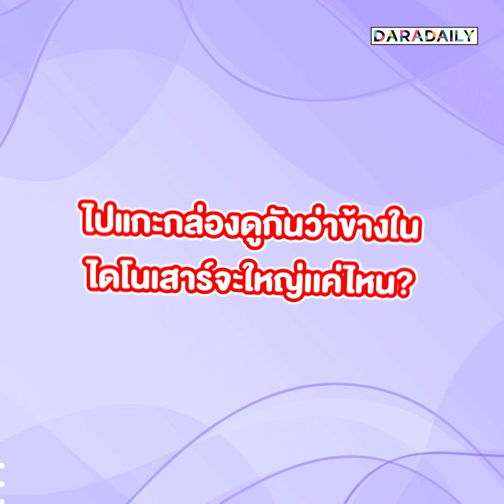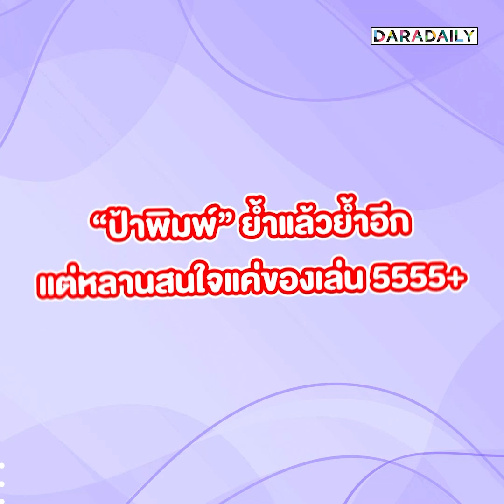“พี่ธีร์-น้องพีร์” แฮปปี้จุ๊บแลกไดโนเสาร์จาก “ป้าพิมพ์”